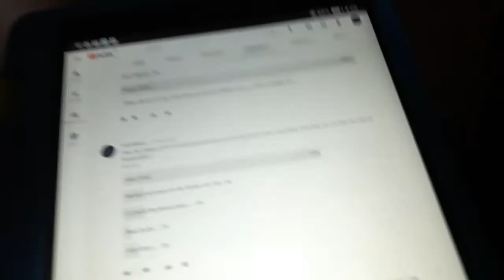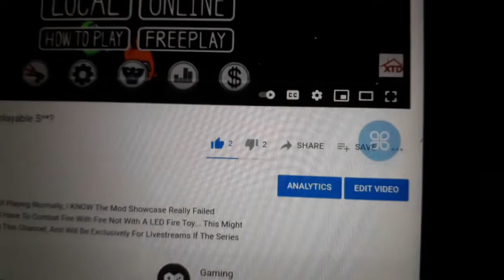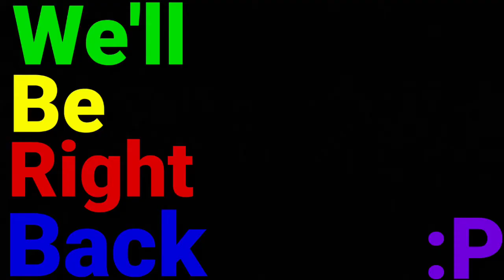Among Us Gameplay #6: R.E.B.O.R.N.E.D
This Is A Apology Of How I Behaved Last Episode So Yeah :/